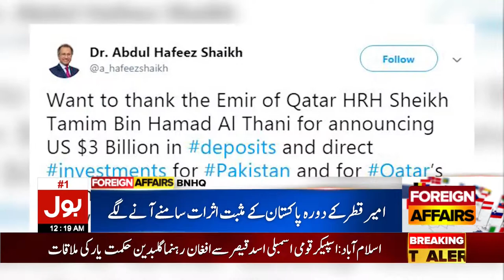Ameer e Qatar | 3 million | International Affairs